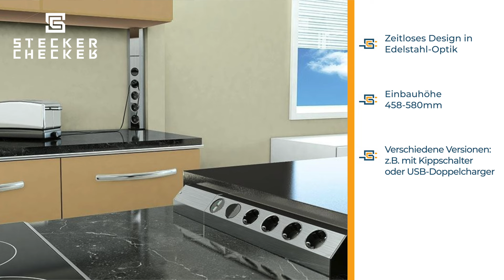Die elegante Steckdosenlösung für die Küche - CASIA aus dem Hause Bachmann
Stecker Checker bringt dir regelmäßig neue Infos zu aktueller Technik. Von der Steckdose über Handys, Kameras, Smarthome bis zum Elektroauto, alles was mit Steckern zutun hat, wird vom Stecker Checker im Detail vorgestellt.